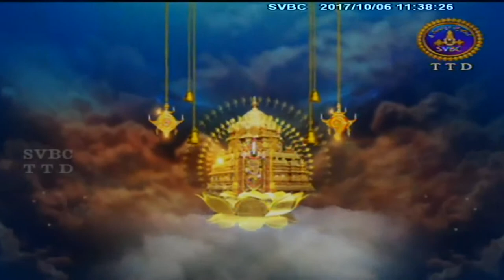Srikrishna Parijatham | EP 25 | 06-10-17 | SVBC TTD